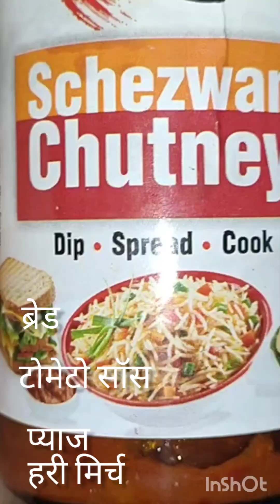ऐसे कभी नहीं बनाया होगा पनीर भुर्जी सैंडविच#Recipe#trending#video#